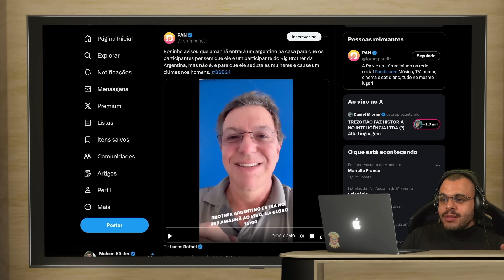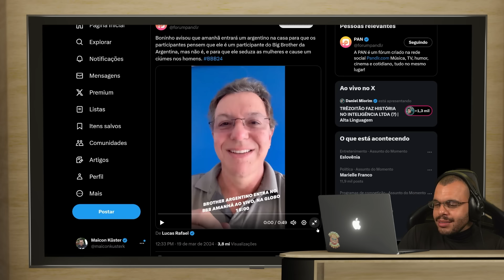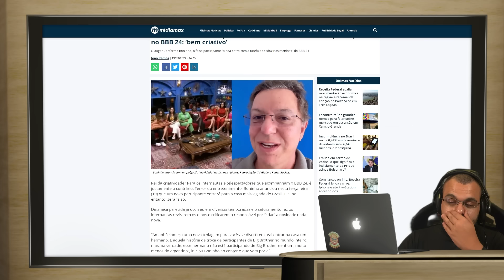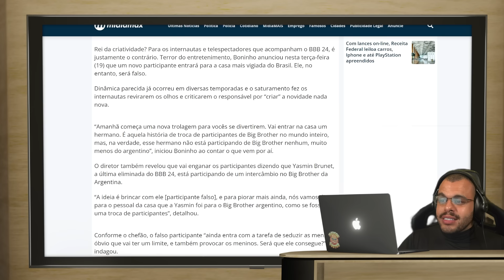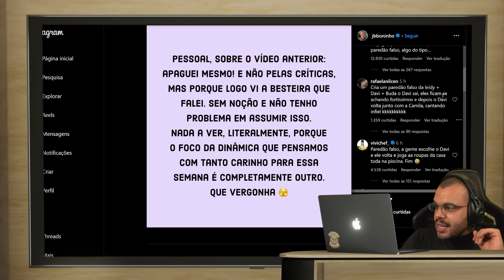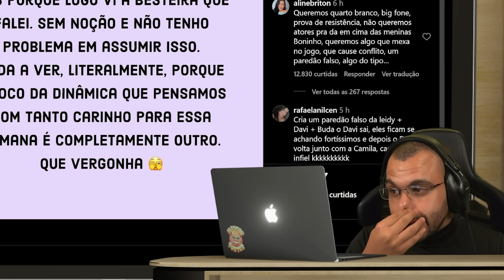BONINHO É IMPEDIDO PELA GLOBO DE LEVAR ARGENTINO PRA PEGAR AS MENINAS DO BBB24